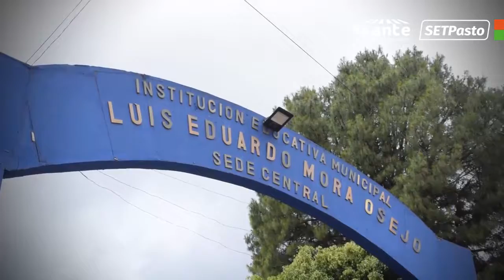CNCNoticiasPasto | Avante Informa